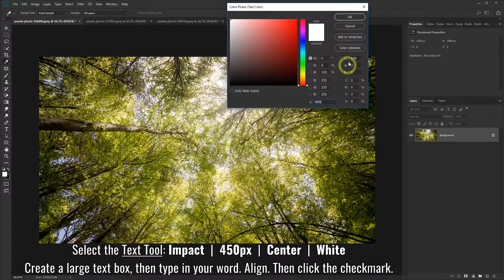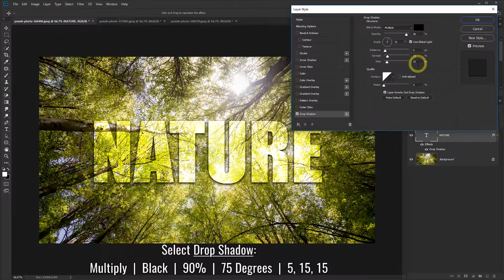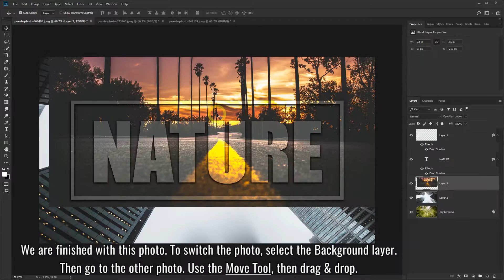3D Transparent Text Effect in Photoshop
This is an easy tutorial on how to create a 3D transparent text effect in Photoshop. By changing the layer style and adding shadows, you will be able to see through the text. This will give it a transparency 3d text effect.

This Photoshop text effect works best with brighter photos.